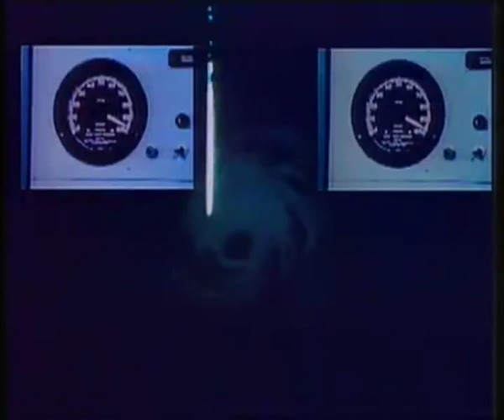Mike Oldfield 1982 04 02 Interview + Guitars On 625 @ Razzmatazz